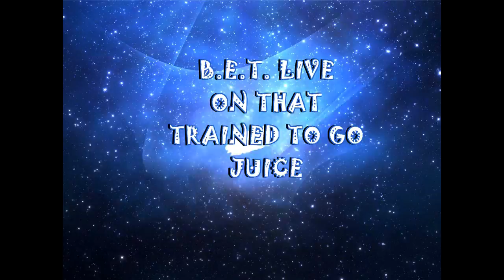HIT SQUAD TV BET LIVE ON TRAINED TO GO JUICE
B.E.T. LIVE IN HD VS JEFF 10.5